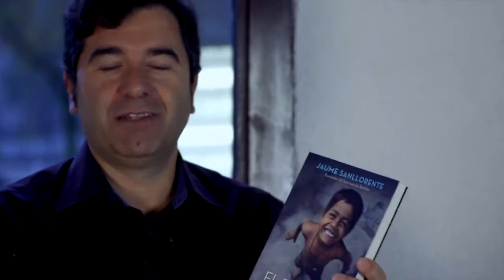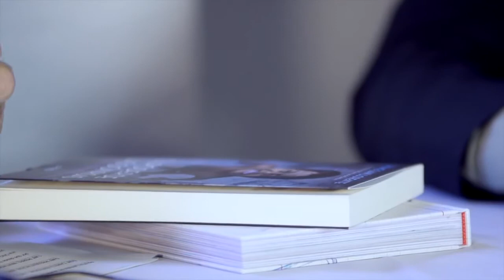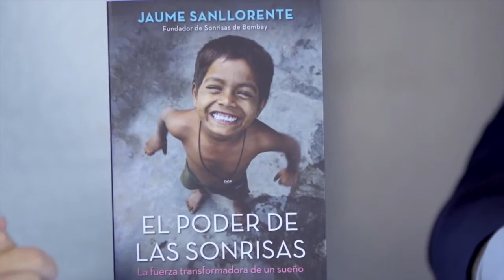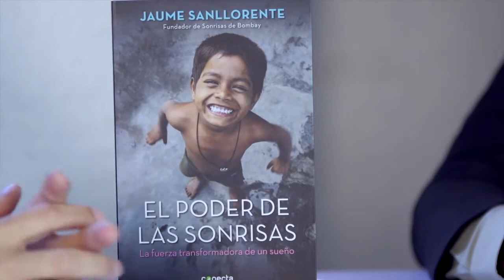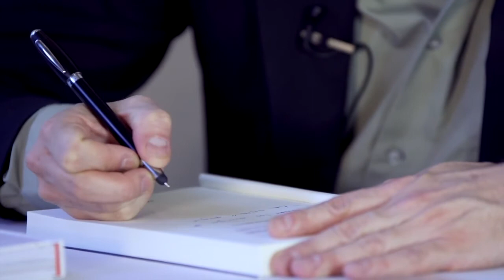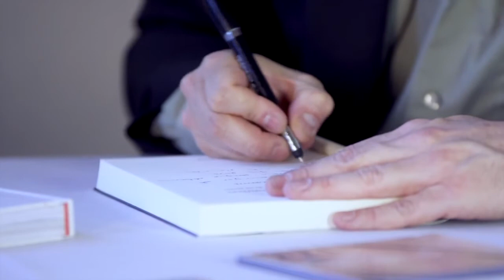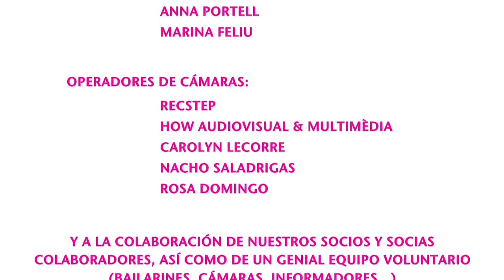Jaume Sanllorente presenta su libro en "La Visita" con Javier Calle | Sonrisas de Bombay